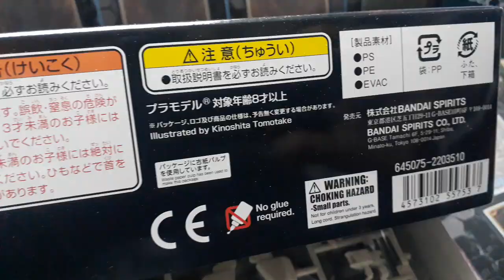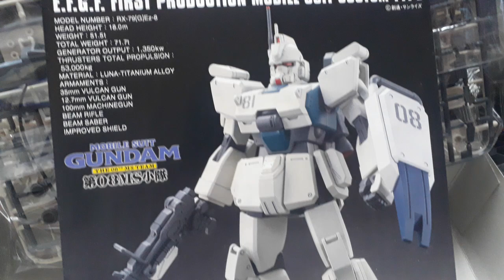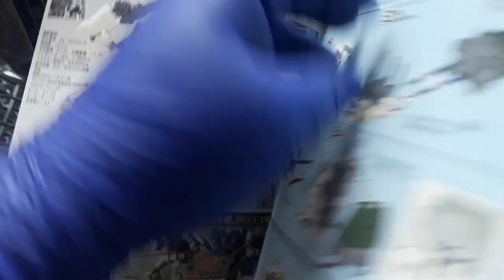⚡️Gundam Model Kit⚡️!!..Gundam RX-79(G)EZ-8 GUNDAM EZ8 escala 1/144💥Ya volvimos🔥..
Recuerda seguirnos!!...